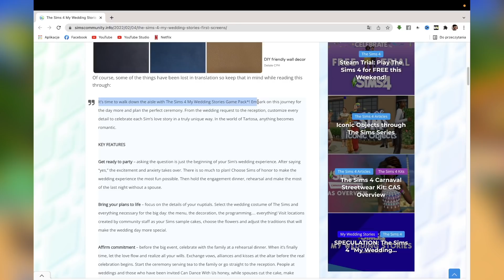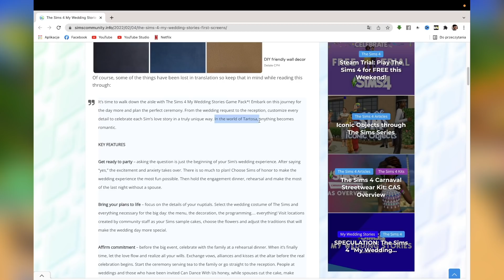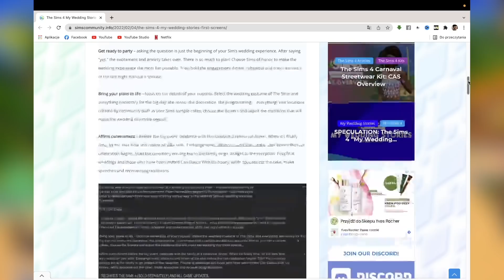nowe ROZSZERZENIE do SIMS 4 potwierdzone! Moje Weselne Historie | KOSmo NEWS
Jak wam się podoba?